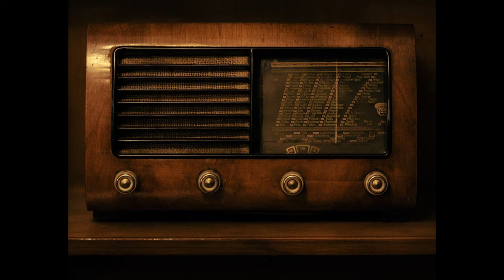Radio Shows : 3 short stories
Listen in to these authentic 1930s radio theatre just like your Granny or great-granny did before the invention of tv.

Three Short Stories (first aired 8 August 1938) produced by Orson Welles'  Mercury Theatre on the Air. They are adaptations of works by Sherwood Anderson, Saki, Carl Ewald.
The short stories dramatized are:
"I'm A Fool,"  by Sherwood Anderson, a story of love at an Ohio County Fair,
"The Open Window" by Saki, and
"My Little Boy," by Carl Ewald, a moving story of childhood and parenthood.

Remember, these were written and performed over 85 years ago. Times and language and attitudes change